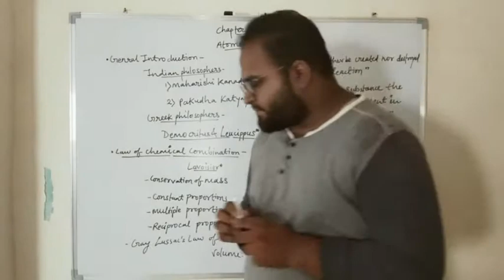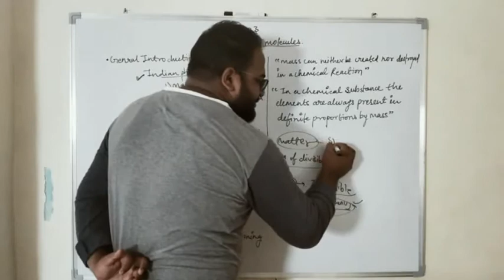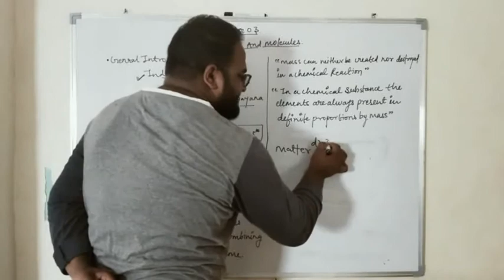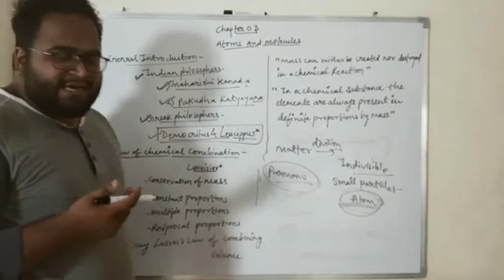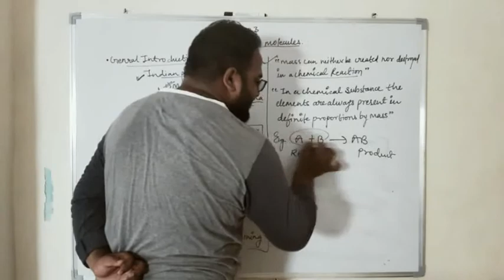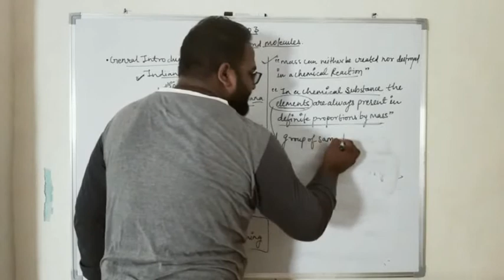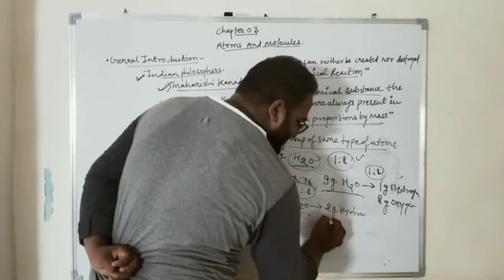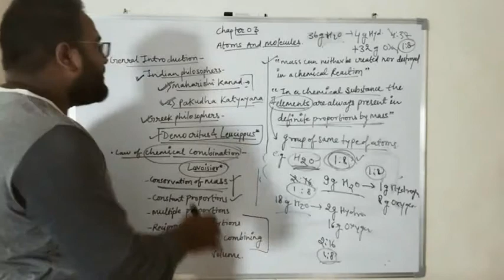chapter03|| 9th cbse || general introduction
9th cbse